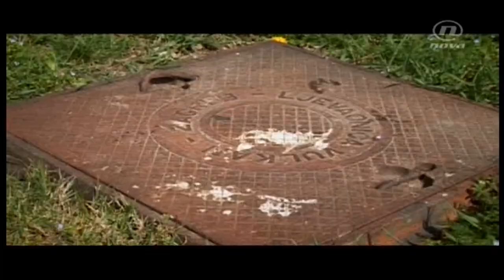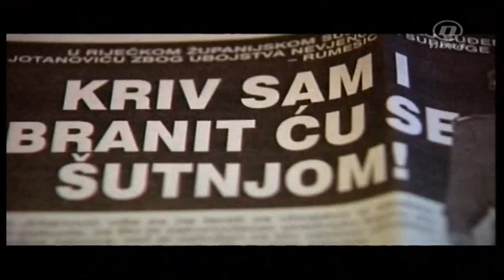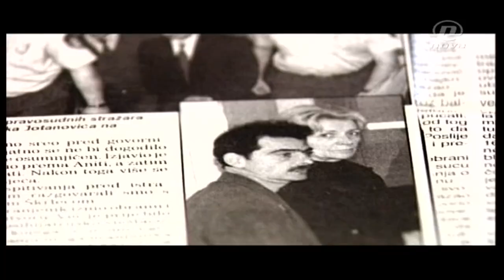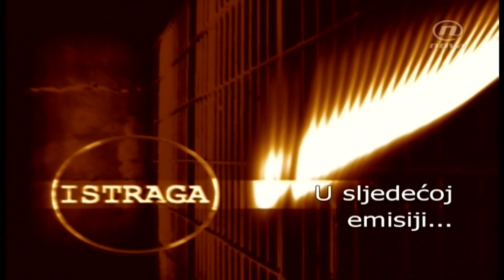Istraga-Rekonstrukcija by Mirna Kozina "San o ljubavi i toplom domu" (Mirko Jotanović-Rijeka-1998.)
Mirni, povučeni rječanin Mirko Jotanović, od svega na svijetu je najviše želio obitelj i topli dom.
No ili nije imao sreće sa ženama ili nije znao s njima.Premda su imali troje djece, supruga je prevarila i otjerala
nakon desetljeća braka. Prebrodivši intimnu kalvariju zaljubio se u 14 godina mlađu Anitu Baudrinu.Uredili su stam,dobili sina no i onaga je na kraju ostavila.
Posumnjavši da ima ljubavnika, odlučio ju je kazniti."ma neće i ona od mene praviti budalu".Ispalio joj je metak ravno u čelo.Sad  umjesto toplog doma
ima hladnu ćeliju.Za istragu ekskluzivno govori majka ubojice.O žrtvi baš i nema najbolje mišljenje.Da je istinito sve što tvrdi ništa ne može opravdati postupak
njezinog sina.Postupak slabića ,a ne muškarca koji je i u ljubavnom porazu morao ostati dostojanstven.Rekonstrukcija Mirne Kozine.